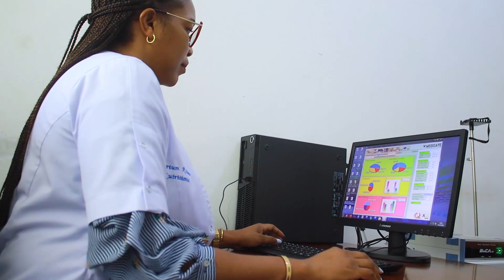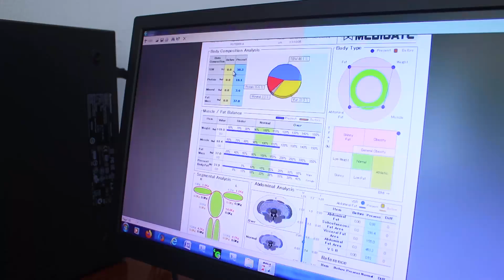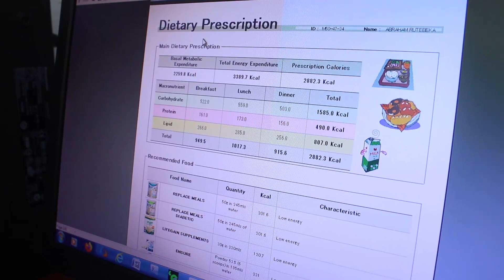Ijue Kliniki ya Lishe ya kupima wingi wa mafuta sehemu mbalimbali za mwili